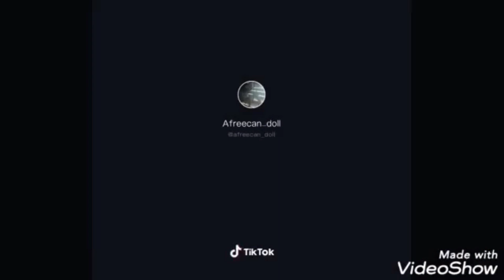TIK TOK au Sénégal😂😂😂😁😜 c'est ça! 🇸🇳 way sénégal la nex 😂😂 Epis1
Sénégal c'est ça!